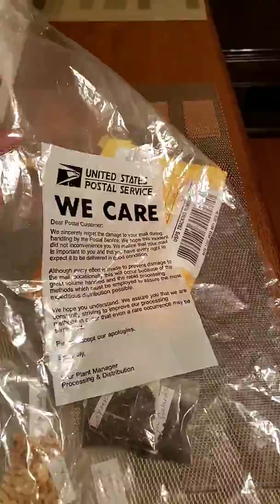Mail call y'all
Thanks Deva!!!